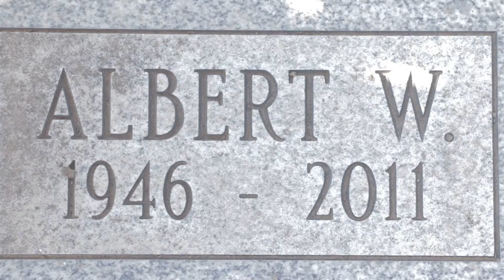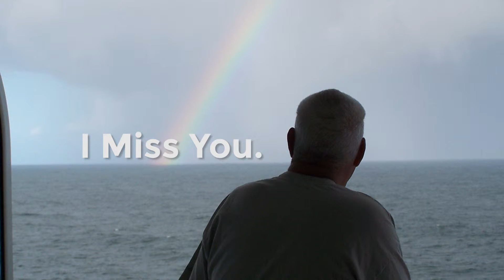I Miss You - VLOG33